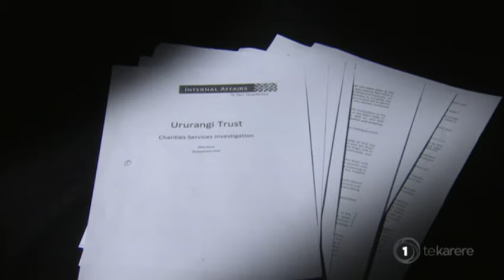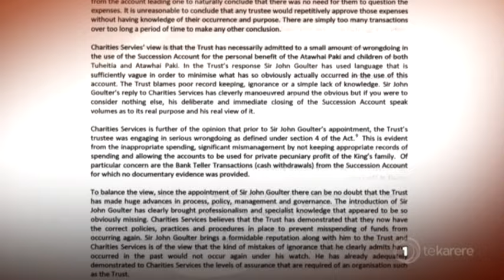Māori King's Trust warned on spending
The charities services have let a trust linked to Māori King Tuheitia off with a warning over inappropriate spending. An investigation report in to the affairs of the Ururangi Trust, established by Tainui to support the King, has been leaked to TVNZ, which outlines concerns over the use of accounts for private pecuniary profit of the King's family. Reporter Te Okiwa McLean has more.